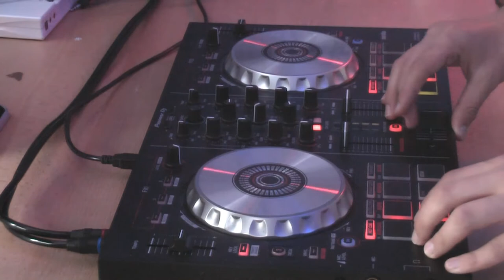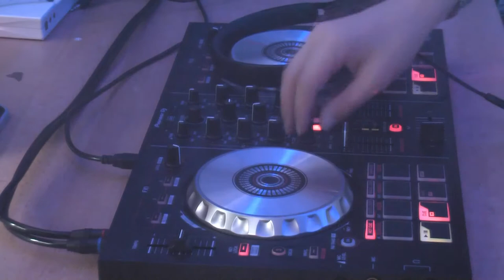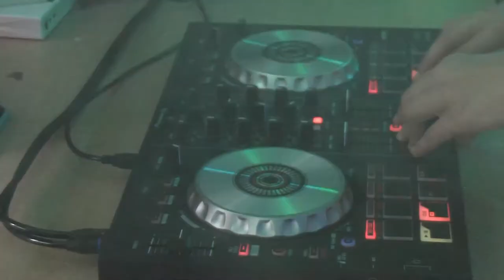(NEFTO) | The Best Club/Festival Music | 🔥2021🔥 | Pioneer DDJ SB2 | MIX#76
◢ NEFTO Presents You Another | The Best Club/Festival Music🔥

◢ COPYRIGHT:
If any producer or label has an issue with any of the uploads please get in contact with me and I will change/delete it. There is no need to file a strike when a much more civil process is able to be made.